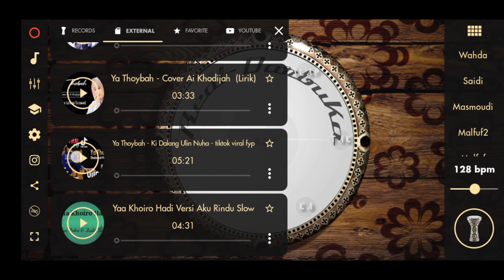Ki Dalang Ulin Nuha - Ya Thoybah ~ real darbuka App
Gus ulin sholawat ya thoybah di iringi real darbuka App

Matur nuwun buat temen2 yang sudah nonton video saya di channel al darbukers tetap nonton terus dan mohon supportnya dengan cara like, cooment, share & subscribe channel ini biar tambah semangat bikin kontennya. Salam sukses :)